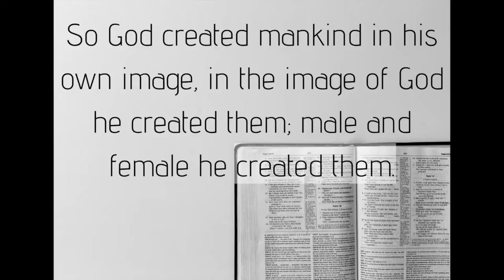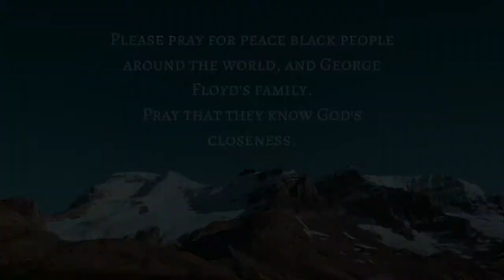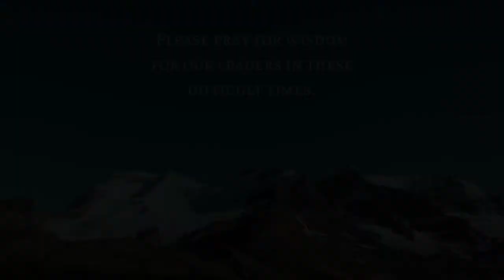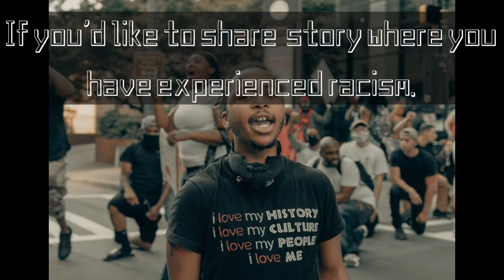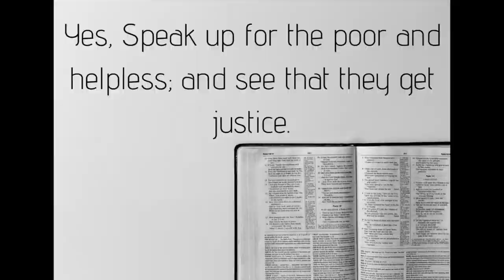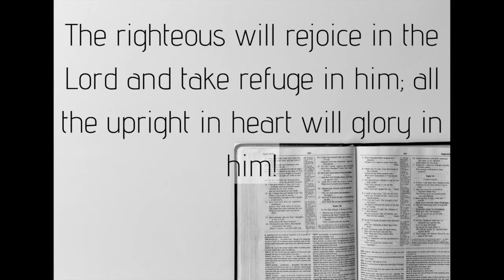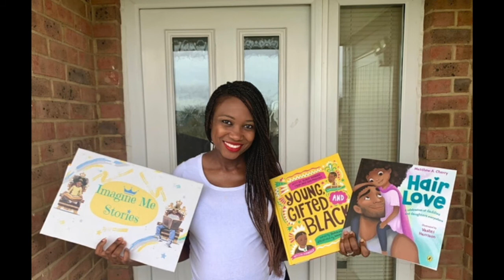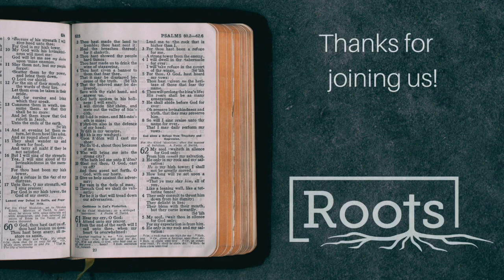5pm Interactive Service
Made for young people, open to everyone.